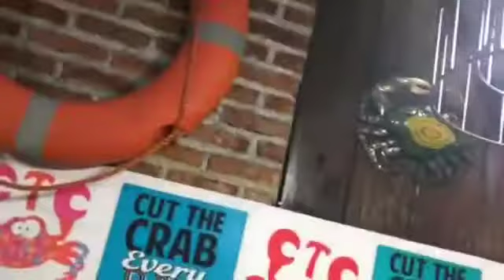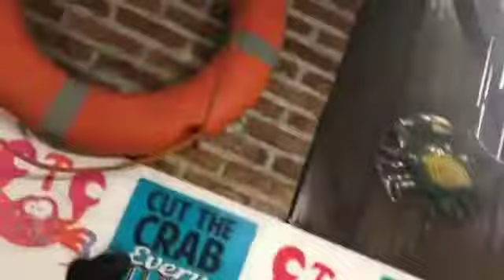Raffi Ahmad bahan hidung Zizan Razak